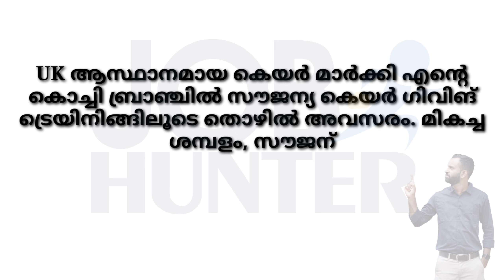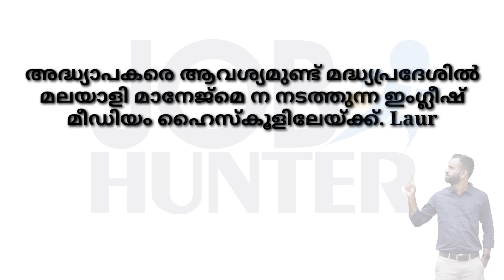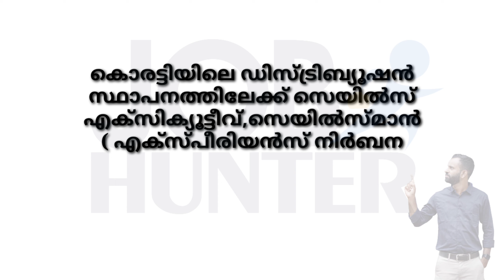യോഗ്യതാ പ്രശനം അല്ല|| ജോലി ഇവിടെ ഉണ്ട്|| Today Job vaccancy 2023|| new job notification Malayalam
Company Job vaccancy||Today Jobs online Hotel Office Driver Jobs||Kerala Jobs 2023||New jobs 2023

വാട്സ്ആപ് ചെയ്യുക
malayalam#job

govt jobs
vacancies
kerala government/
job vacancy 2022
job vacancy
# genuinejobs
workfromhomeforcollegestudents
jobnews2022
jobnews നിന്ന്